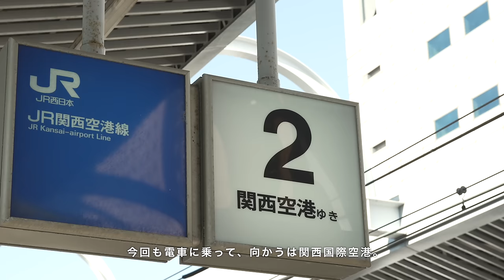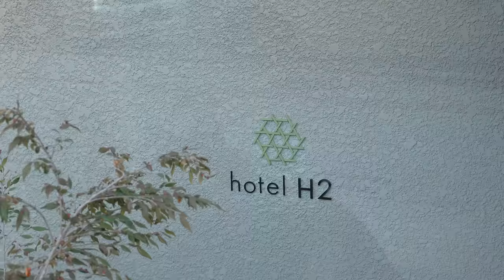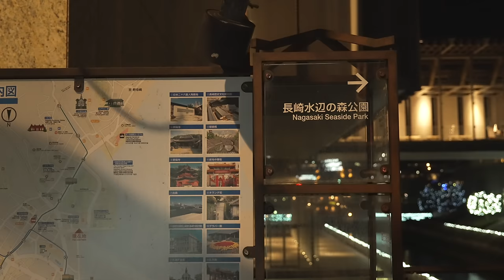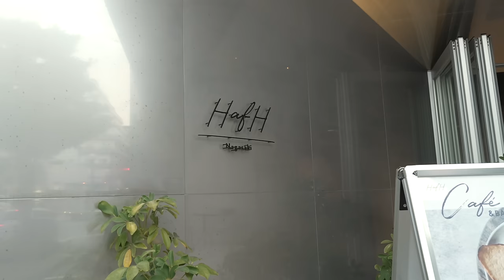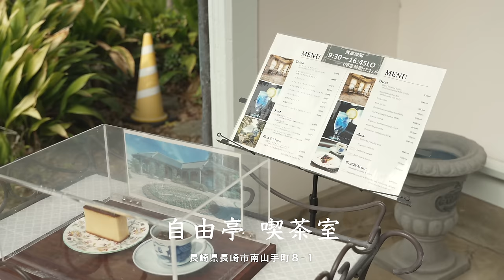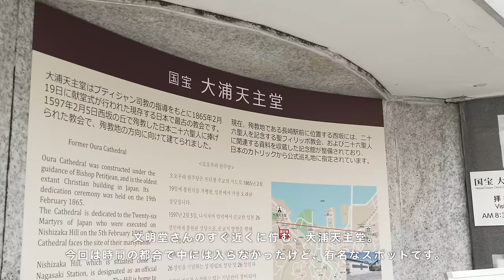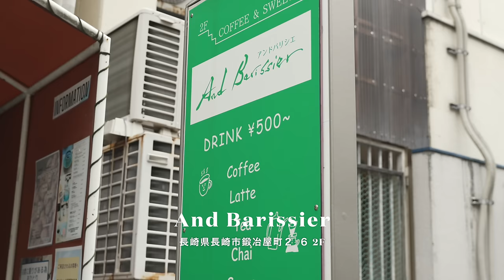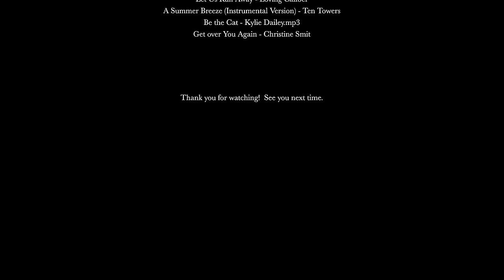【長崎旅】行って感動した長崎のお店・スポットを紹介します｜長崎旅行・観光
こんにちは、HOWELL(ハウエル)です！

このチャンネルでは、関西を中心にカフェ巡りや旅動画を発信していきます🌿

🎥 毎週金曜20時より動画更新！

OP 0:00~

長崎新地中華街
長崎県長崎市新地町１０−１３

老李 長崎中華街 総本店
長崎県長崎市新地町１２−７

HafH Café & Bar
長崎県長崎市古川町５−２１ HafH Nagasaki SAI 1F

眼鏡橋
長崎県長崎市魚の町

グラバー園
〒850-0931 長崎県長崎市南山手町８−１

文明堂総本店 江戸町本店
長崎県長崎市江戸町１−１

諏訪神社
長崎県長崎市上西山町１８−１５

ニッキー・アースティン 万屋町店
長崎県長崎市万屋町４−１１ 今村ビル ２階

アンドバリシエ
長崎県長崎市鍛冶屋町２−６ 2F

※動画内の住所は翻訳アプリ使用のため、英訳に間違いがある可能性があります。ご了承ください。

👨‍💻プロフィール
1997年生まれ　和歌山県在住
製造会社に勤務しながら、YouTuber、カメラマン、映像制作、オリジナルブランドディレクターとして活動中（

📷Camera
SONY ZV-E1  /  FE20-70mm F4 G

📨カフェ撮影・旅行などのタイアップ